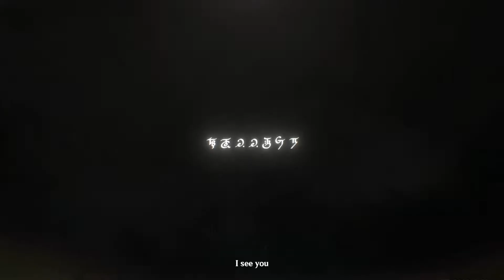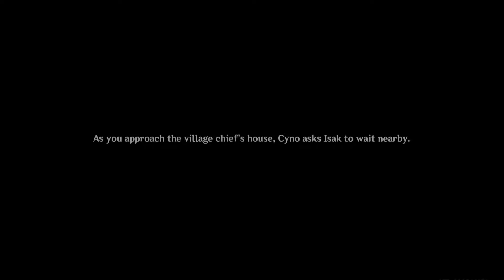Lies and Deceit | Dreams, Emptiness, Deception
Dreams, Emptiness, Deception is the third act in Chapter III of the Archon Quests.

Quests:
-Like a Triumphant Hero
-The Gaze From a Certain God
-The Four at Loggerheads